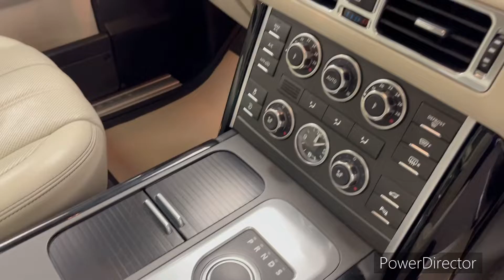Stunning Range Rover Vogue TDV8 8 Speed Auto